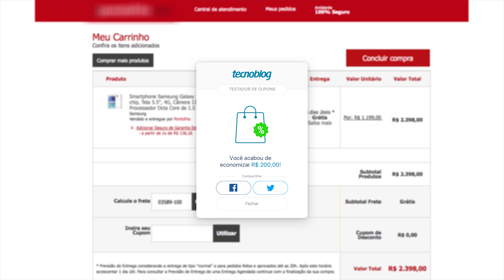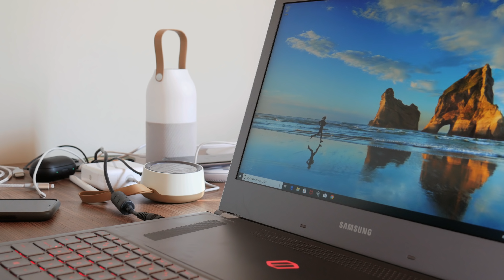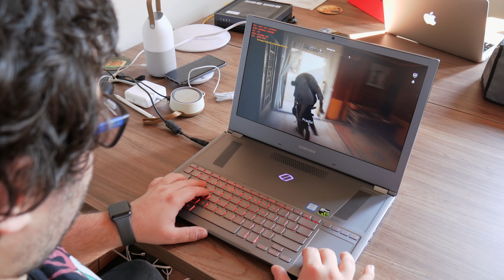Notebook Samsung Odyssey Z - Review Tecnoblog